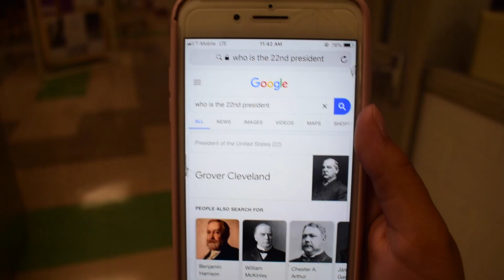Get It Right Blake! Episode Twenty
We decided it would be fun to go around asking Blake students random questions. Here is what they thought was the answer...

For this episode, students asked the host (me) some questions they came up with themselves.

"Get It Right Blake" is a weekly segment that is featured at Blake High School's daily news, EubieTV, during the 2018-19 school year. I came up with the show and was the host/editor of the material as well; one of my best friends was the camera-women. All students/faculty in the videos agreed to be filmed and were aware of the potential to be featured in the given episode.